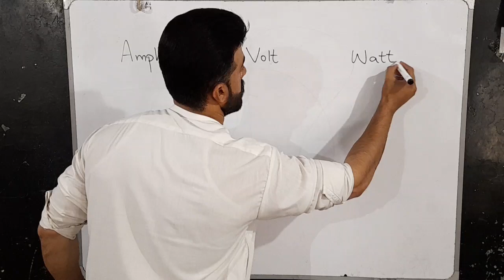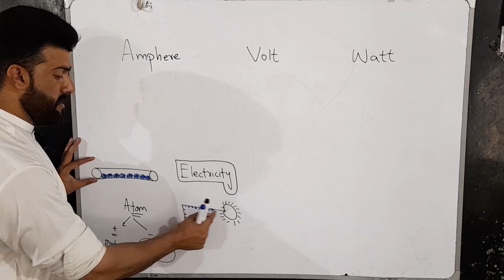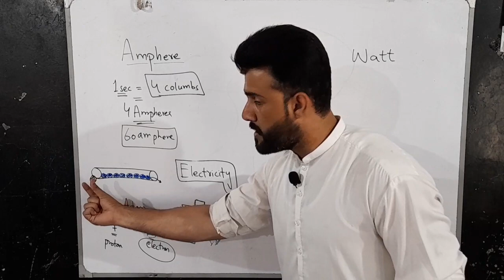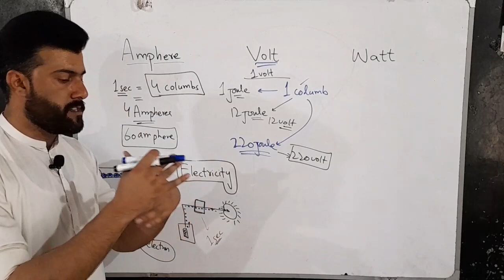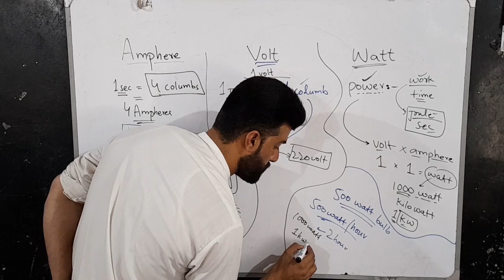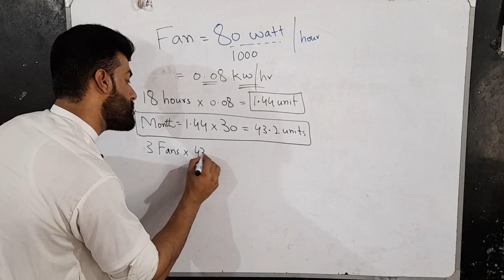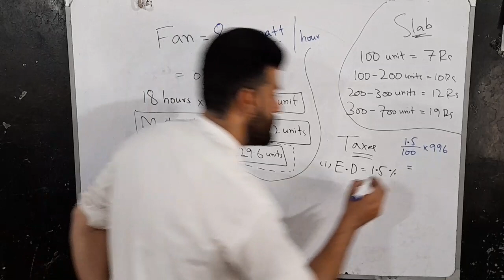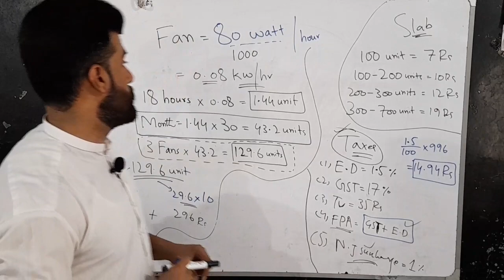What is Amphere , Volt & Watt - How to Calculate your Electricity bill - Tariq Pathan